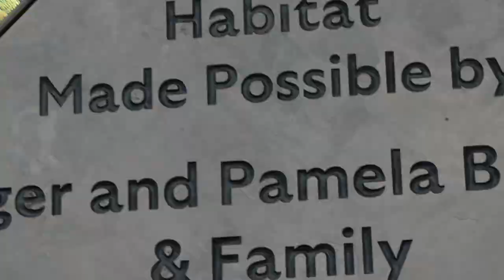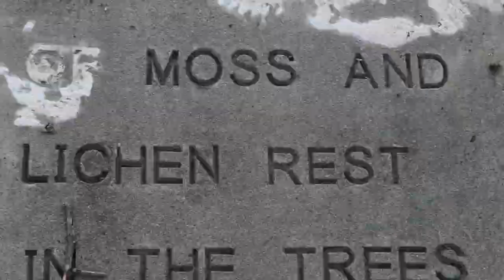HARP_+_PONY_1